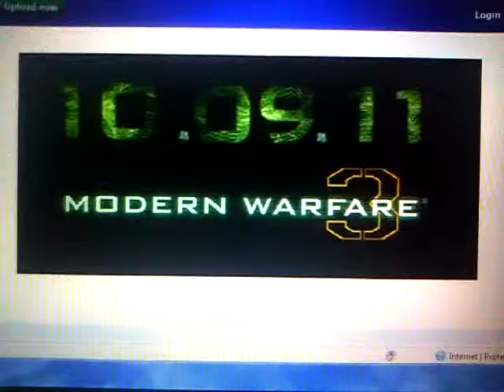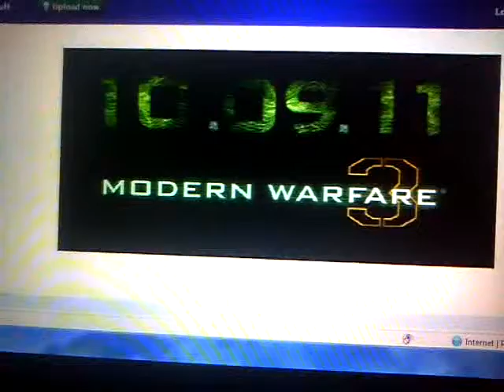MW3 facts and rumors